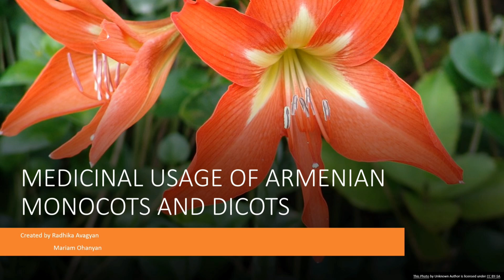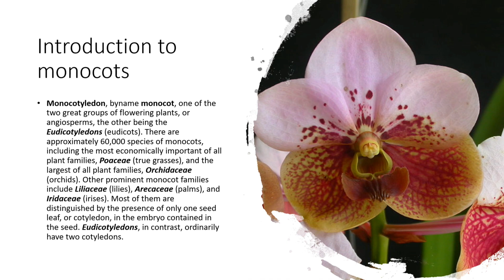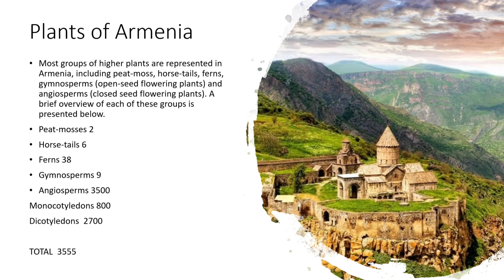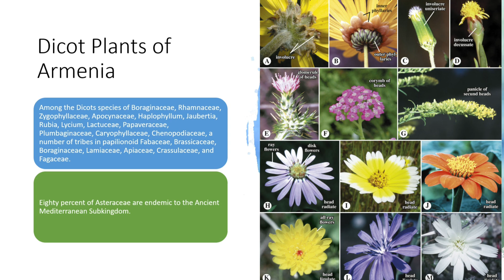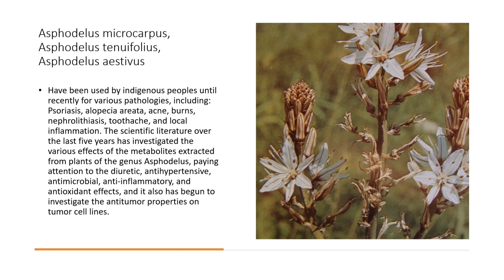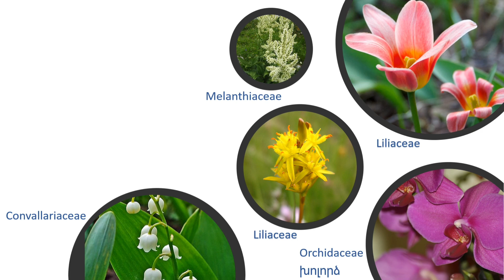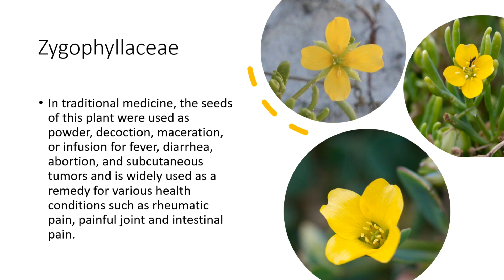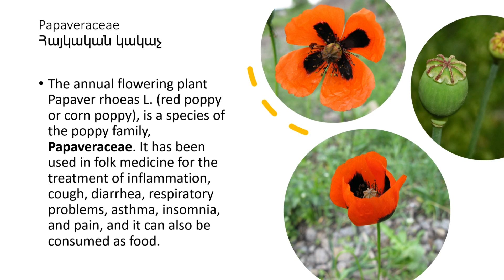ՀԱՅԱՍՏԱՆԻ ԾԱՂԿԱՎՈՐ ԴԵՂԱԲՈՒՅՍԵՐԸ |Monocot and Dicot MEDICAL PLANTS of ARMENIA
Սիրելի հետևորդներ,  նախորդ տեսանյութում մենք խոսեցինք ՀՀ֊ում աճող քսերոֆիտ և հալոֆիտ դեղաբույսերի մասին։ Այսօր կանրադառնանք ՀՀ֊ում լայնորեն տարածված և բժշկական մեծ նշանակություն, կիրառելիություն ունեցող մի շարք միաշաքիլավոր և երկշաքիլավոր դեղաբույսերի մասին։
dicot plants